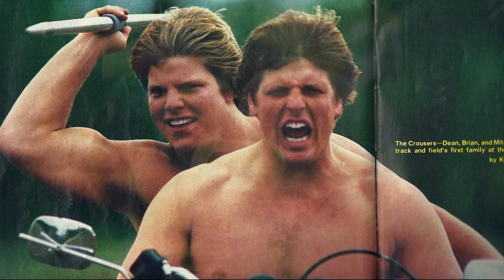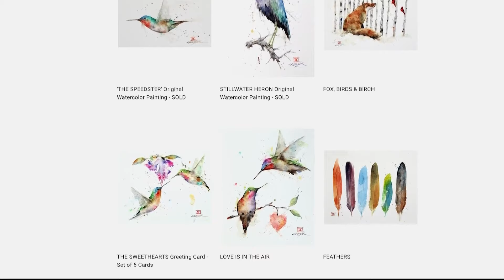Backyard 'magical' hummingbirds help bring an artist’s vision to life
Grant McComie visits Dean Crouser, a wildlife artist in Boring, Oregon, whose newest work is inspired by hummingbirds.